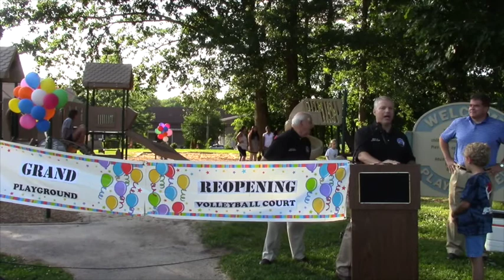Wentz Run Park Ribbon Cutting